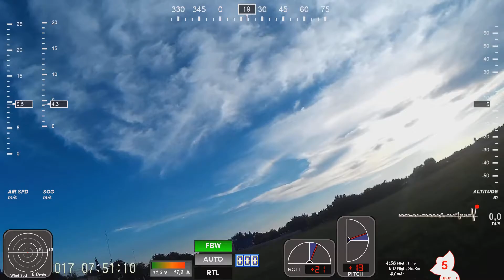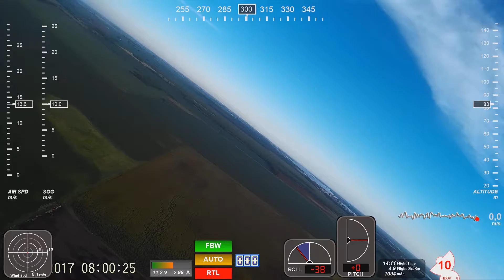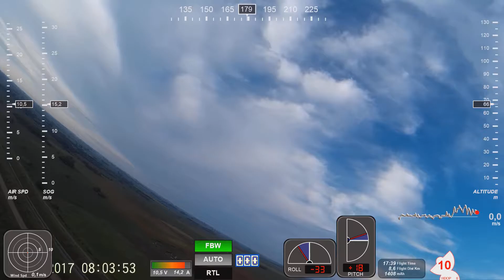FLIGHT 0077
This was an atemp to make 30km of flight in autonoumous mode using MatrixPilot on UDB5.
I was trying to improbe 1.2GHz video signal with some DIY Vee and BiQuad.
Unfortunately they don't perform well and lose video signal a few Km away.
So engage RTH function and wait until the plane get back home...